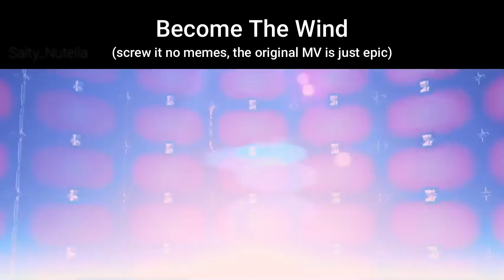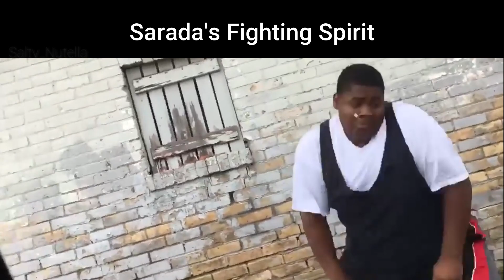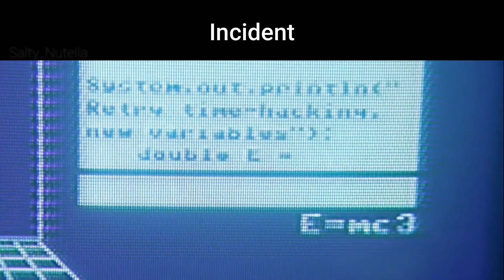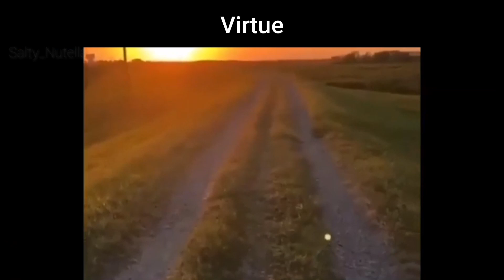Listening to Boruto Part 1 OST be like: